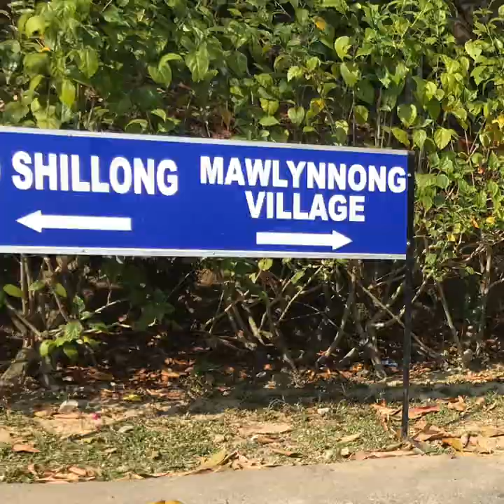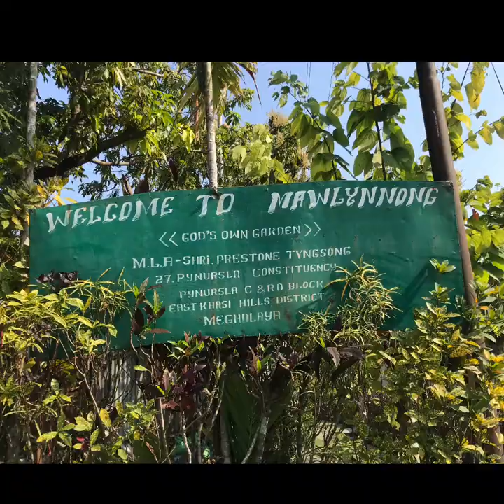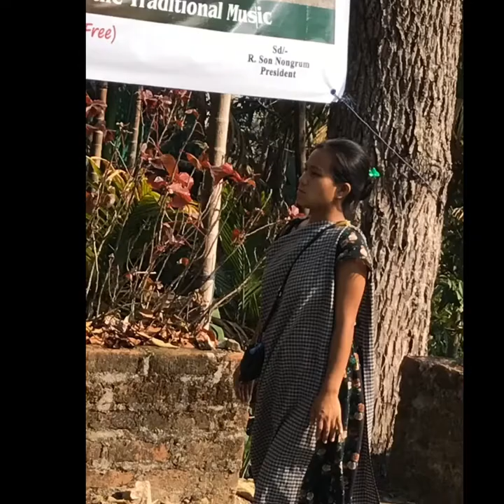Mawlynnong, Meghalaya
Cleanest village of Asia